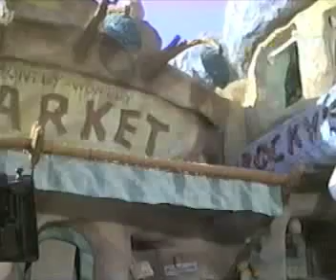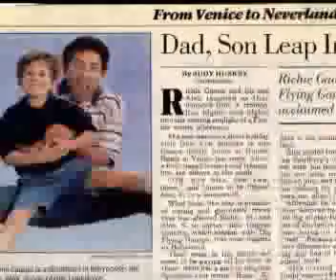Alex Gaona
Some of Alex's Stunts